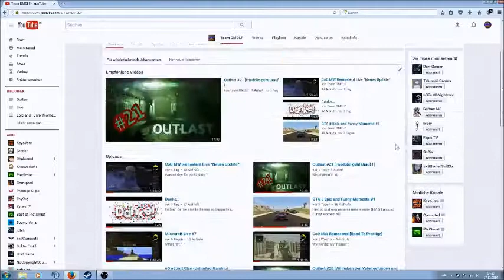Kleines Info Video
Hier ein kleines Info Video ;)

J0shi auf PS 4 : J0shi_Pl4is